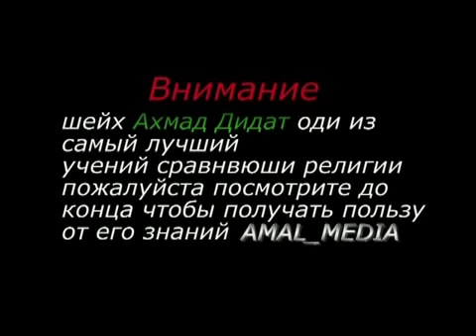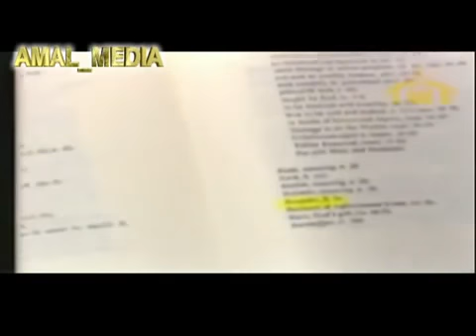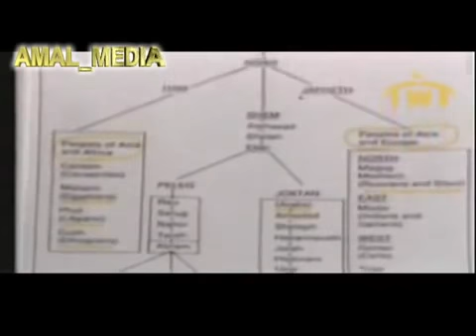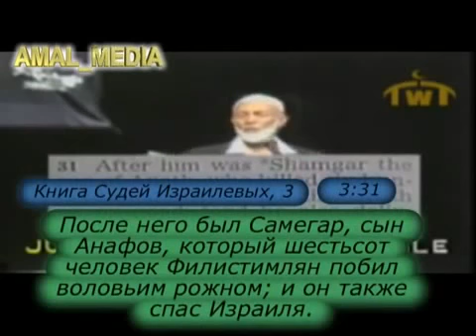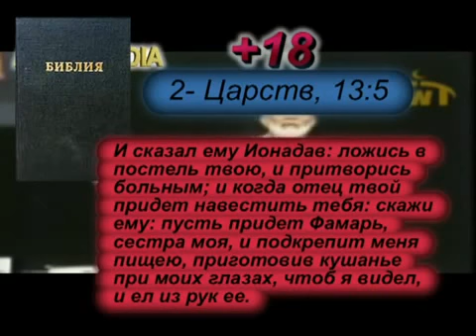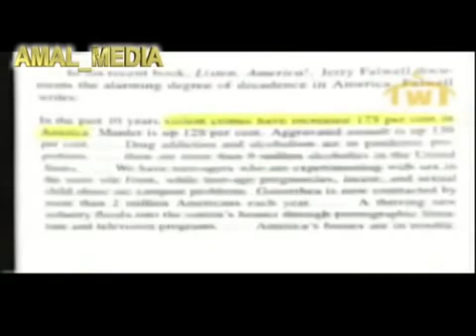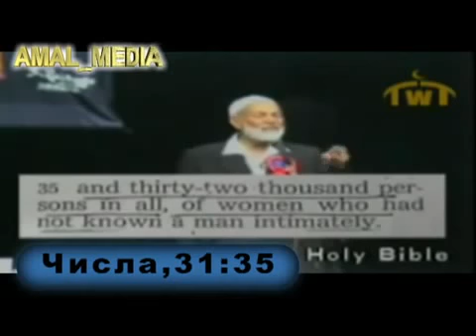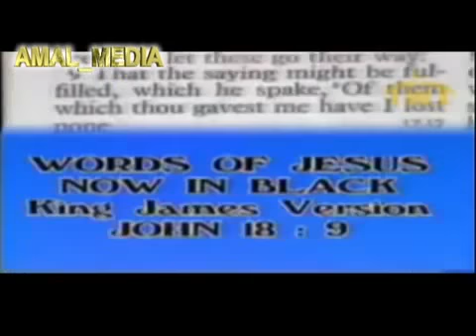Кур'ан или Библия? Аhмад Дидат и Анис Суруш. Часть 1